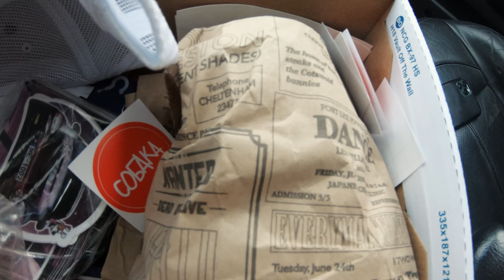СОБАКАБЫТ ДВЕНАДЦАТЬ. Стойки стаба от FORD FOCUS , распилил ТУРБО коллектор , купил пакрышки.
Ёу ёу - ходят легенды что стойки стаба лучше брать от FOCUS`a .
Распилил турбо коллектор для дяди Димы. Наклейки у него.
Купил резину - олигарх

Лучшие фотки @artuurodagod

Используй мой промо код SOBAKA и получай скидку на всю продукцию BARDAHL

МИР !

Хочешь наклейки или помочь ? Контакты ниже

Локации - город герой Вентспилс
Монтаж / съёмка - мои кривые руки.

Поддержи мои проекты / support my projects:
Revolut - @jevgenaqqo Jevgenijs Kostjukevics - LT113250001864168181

Всем мир!